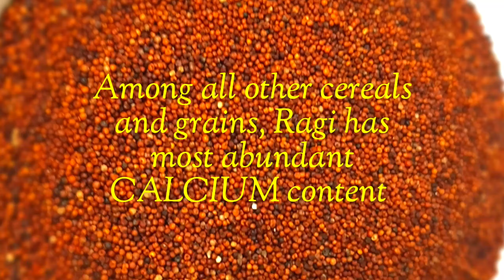Sprouted Ragi Powder for babies and toddlers | How to make sprouted ragi flour at home | First food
Detailed video on how to make sprouted ragi powder at home